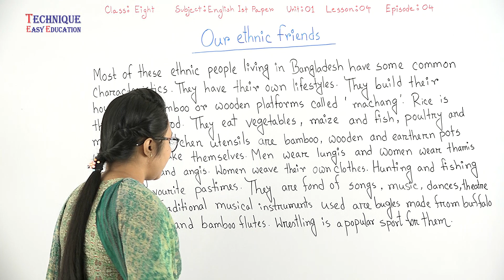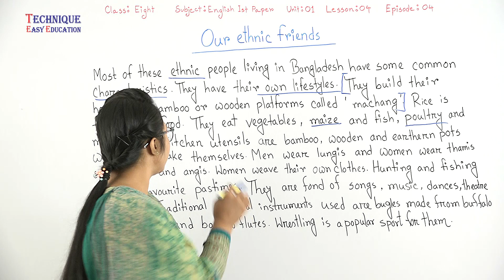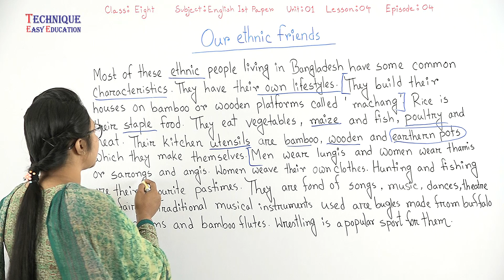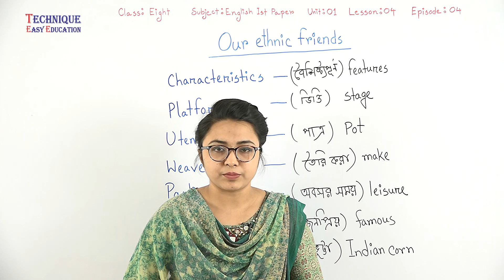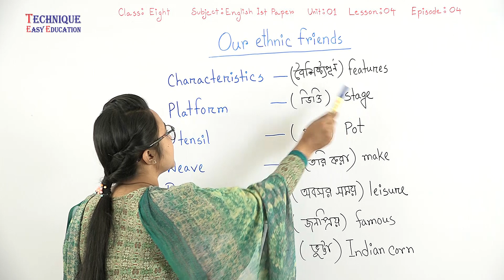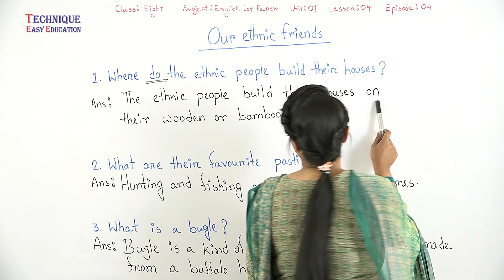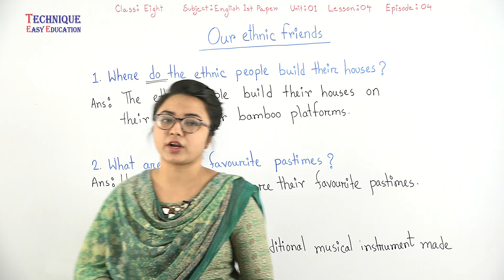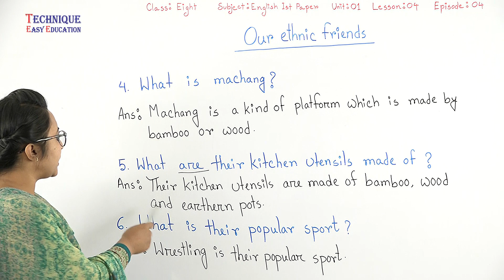4. Class 8 English 1st Paper Unit 1 Lesson 4 (Episode-4) ll JSC English